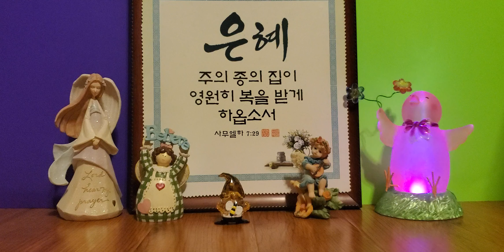주 예수 넓은 사랑~~🧚‍♂️🇰🇷🇺🇸🧚‍♂️